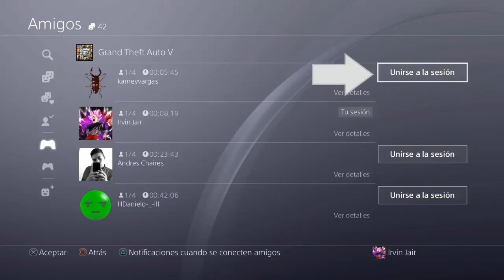COMO TENER LOS JOGGERS GRISES *SUPER FÁCIL* (XBOX ONE,PS4,PC) GTA V ONLINE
➡️📲Notificaciones: Pulsa en la campanita y dale al boton TODAS las notificaciones para enterarte de los streams y videos!
➡️PS5 ID: IrvinJair_
Lα cσpiα dε εstε vidεσ,
sεяα dεnunciαdα.
IrvinJair. Perfil Original & Auténtico